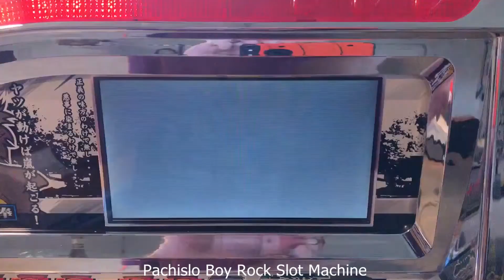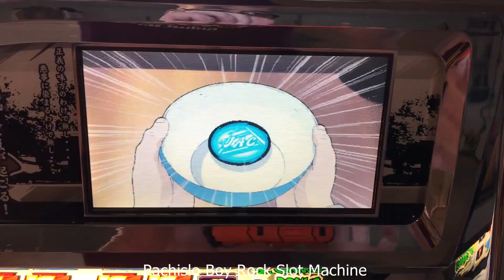Pachislo Boy Rock Slot Machine